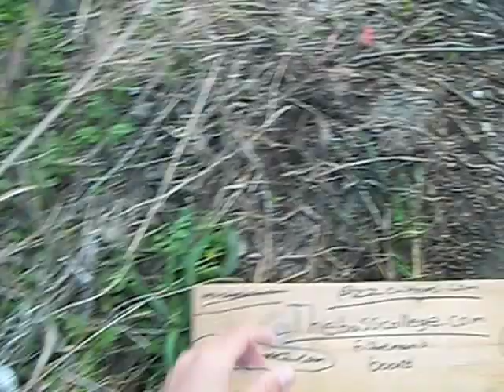My 1st hatcam bass with thebasscollege.com 3/3/12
Got my 1st hatcam bass on a carolina rigged grandebass flash in tilapia perch color

CHECK OUT
MAKE A POST SAYING AUSTIN DUPREE SENT YOU